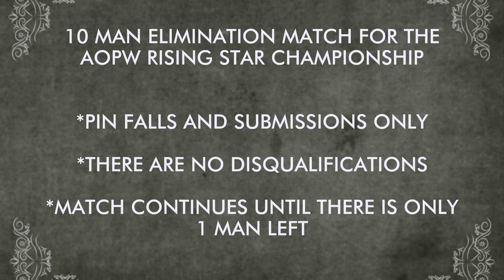BTW presents: 10 Man Elimination Match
This match was recorded for the WTM Johnny Farewell show and is for the AOPW Rising Star Championship! Follow AOPW on Instagram @aopw_figures